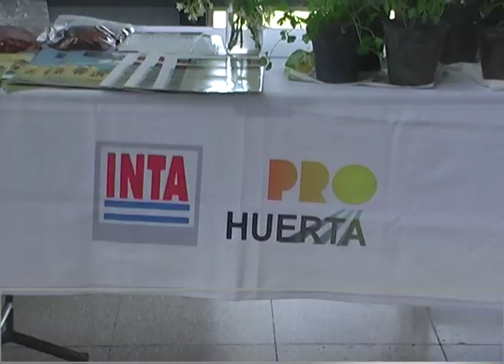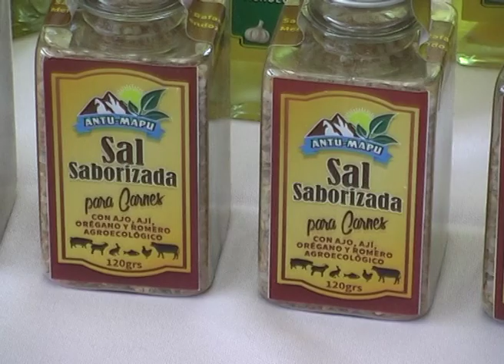MAS SUBSIDIOS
Microemprendedores fueron beneficiados por la Subsecretaría de Desarrollo Social del Gobierno de Mendoza con subsidios para potenciar sus proyectos empresariales.